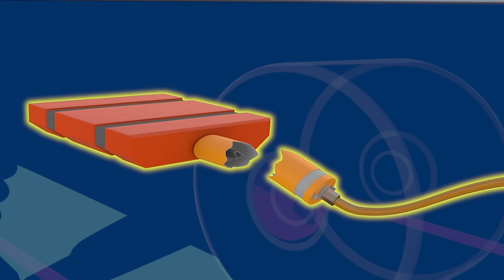Blaze y los Monster Machines | ¡Gabby salva el día! | Nick Jr. en Español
Episodio de Blaze y los Monster Machines.
Blaze tiene problemas con su bomba de combustible.

¿Puedes ayudar a Gabby a hacer una revisión del sistema y ayudar a salvar el día?